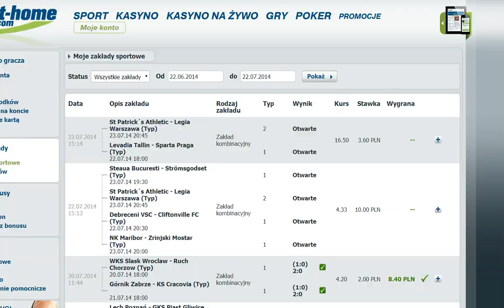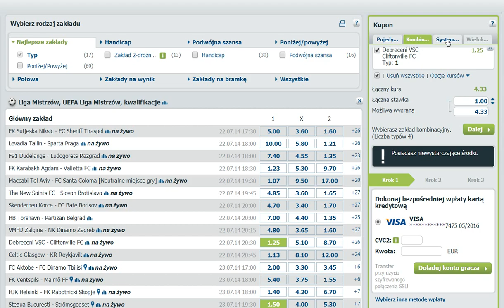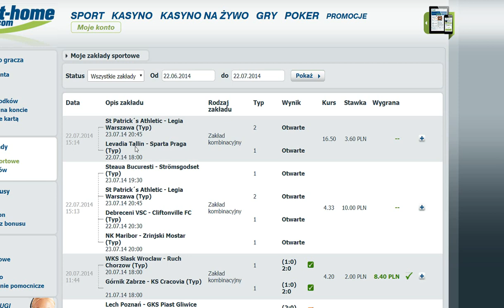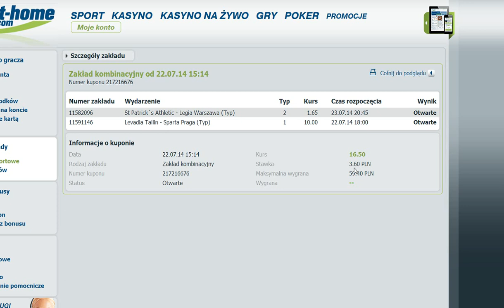Obstawiamy Lige Mistrzów !!! St. Patrick's Athletic - Legia Warszawa 22.07.2014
kilka meczyków ktore warto obstawic:)